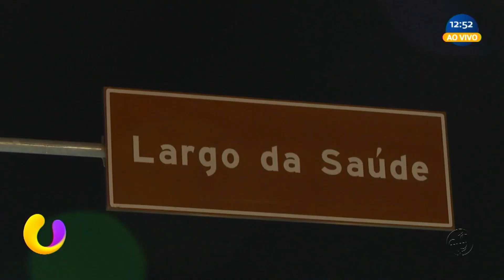Noite da saúde: bairro tem vida ativa no período noturno